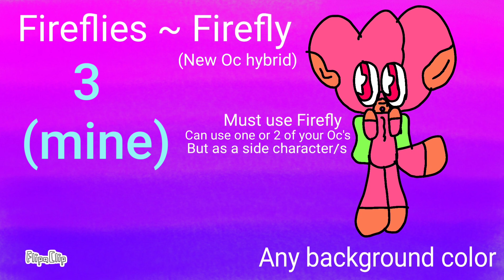Fireflies ~ Owl city | Map | DESC FOR INSTRUCTIONS | CANCELED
Rules -
No tracing
No sexual stuff
Only up to 3 parts per person
If you wanna use your Oc's you can just make sure Firefly (new oc) is the main character.

Code word: cheese

Anything you can do i can do better map is paused for now Btw

✔ - Done
❌ - Not done

I will make a ref sheet for Firefly. He is a bear and wolf hybrid, btw.

Parts:
Intro: Mine ❌
1: Velvet the crazy wolf ❌
2: Wolfiiboos creations ❌
3: Mine ❌
4: Wolfiiboos creations ❌
5: Liźzà Thé fóx ❌
6: Liźzà Thé fóx ❌
7: Liźzà Thé fóx ❌
8: Cupcake the cat loves meta knight ❌
9: Cupcake the cat loves meta knight ❌
10: Crystal the swift wolf ✔
11: Crystal the swift wolf ✔
12: Dreamer Da Hedgehog ✔
13: Lizzy is not my name ✔
14: Just korina kandy ❌
15: X - bit the fox ❌
16: X - bit the fox ❌
17: Just korina kandy ❌
18: *luna the wolf pup* ❌
19: *luna the wolf pup* ❌
20: *luna the wolf pup* ❌
Outro: Mine ❌

Add me!